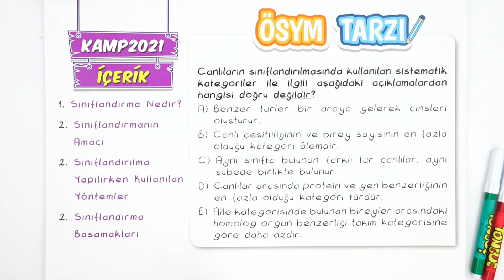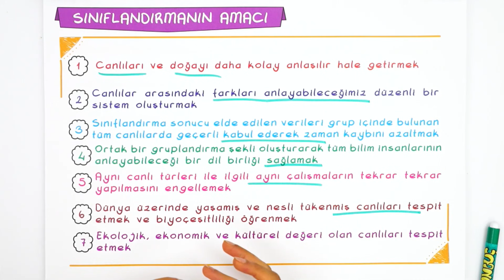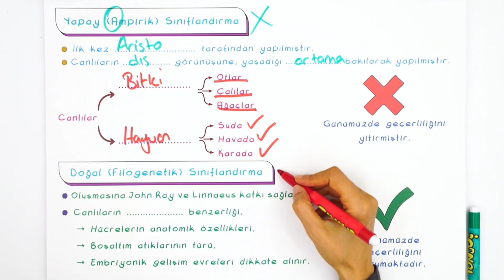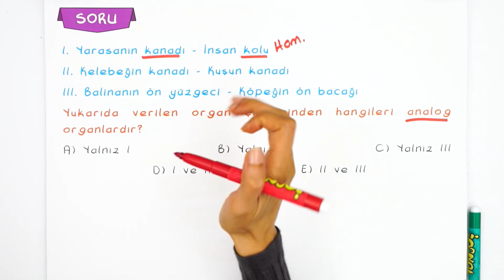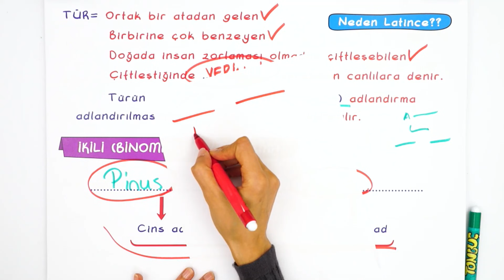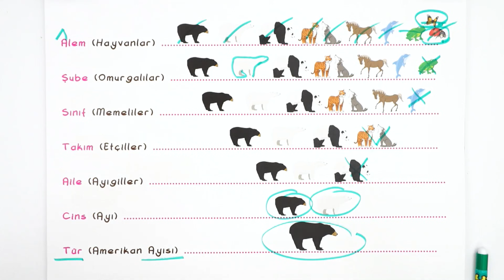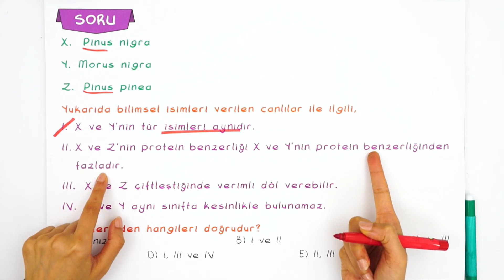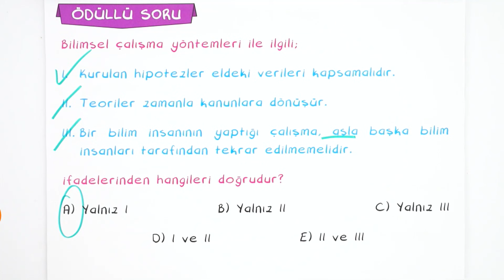Sınıflandırmanın Amacı ve Sınıflandırma Yöntemleri | Kamp2021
Yeni TYT- AYT döneminde birlikte mükemmel bir şekilde hazırlanıyoruz.
TYT dersinde "Sınıflandırmanın Amacı ve Sınıflandırma Yöntemleri'' çözümleri ile detaylı bir şekilde bu videoda anlatıyoruz